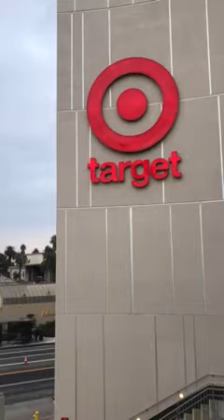From the Target at Western and Sunset Blvd Hollywood Ca.